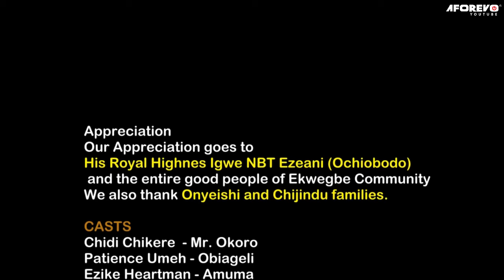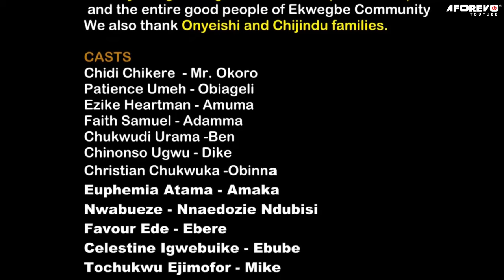Let Every Demon Bow At The Mention Of The Mighty Name Of Jesus Through This Little Girl - MOVIES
First-ClassTV#nigerianmovies#CANADA#JAMAICA#USA#UK#TRINIDADANDTOBAGO#africannigerianlatestmovies#ruthkadiri247#Truelifestory